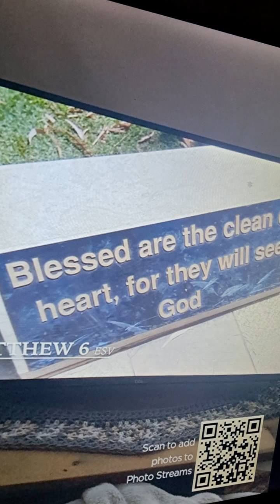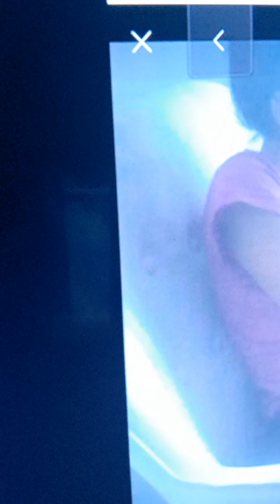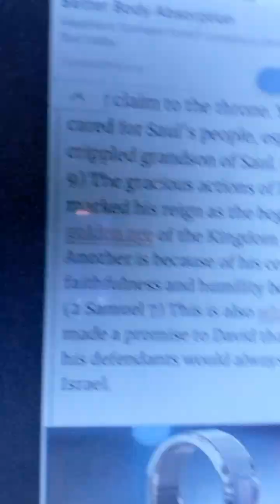Being with Jesus will ALWAYS require Being with Jesus - LORD JESUS🤴